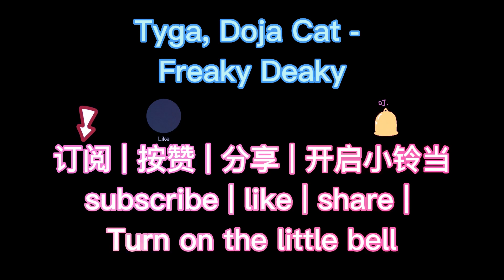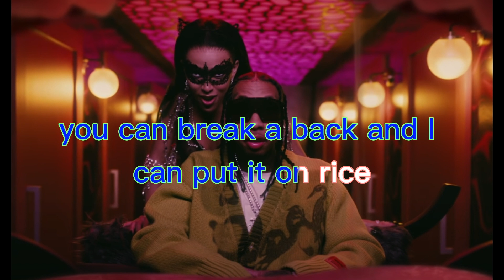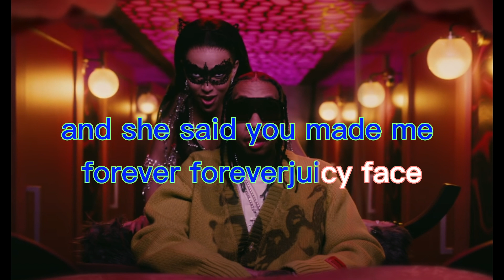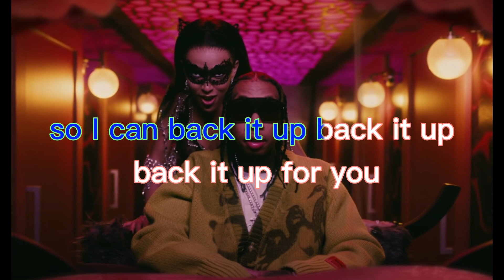20230107🎤🎵【J Music🎧】《西洋 KTV》｜Tyga, Doja Cat - Freaky Deaky